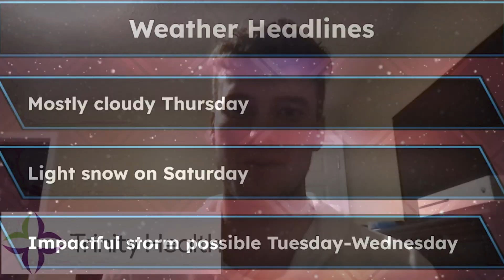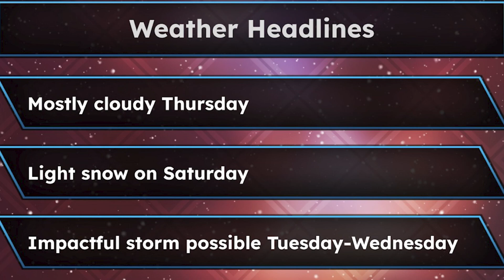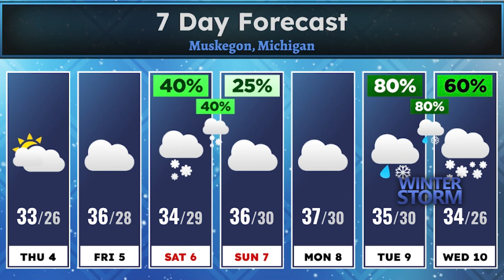Andy and Dave Daily Jan 4th